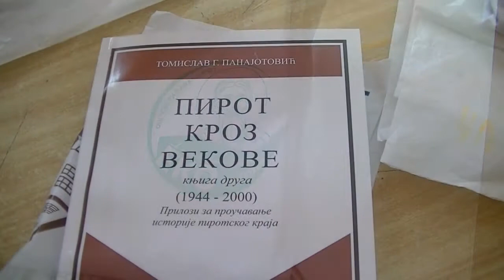Humanitarna akcija Kola srpskih sestara 23.01.2017.